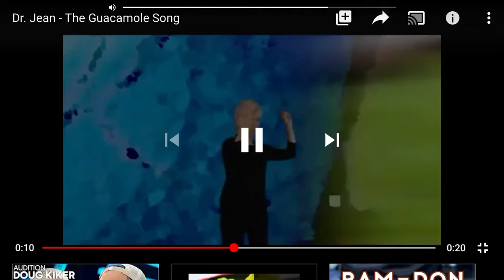Guacamole song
Haha